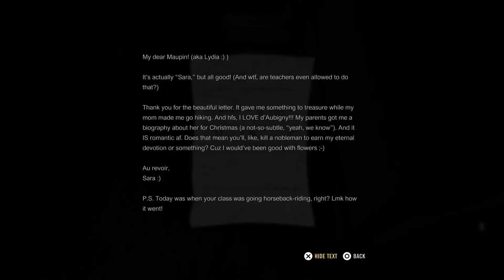A Quite Place🙊 First Gameplay🔇👀